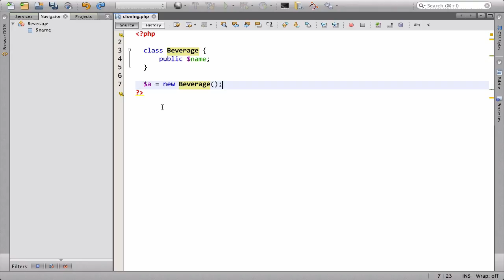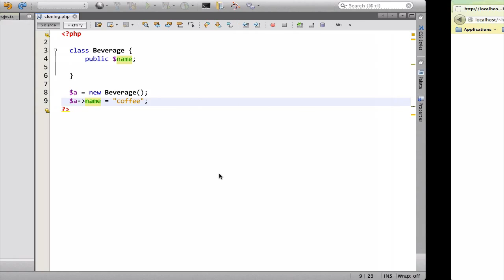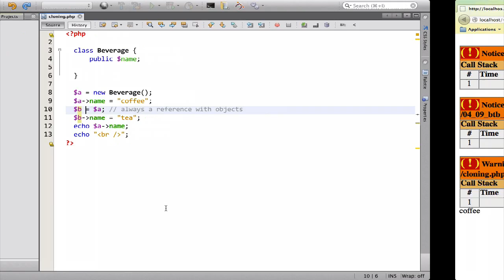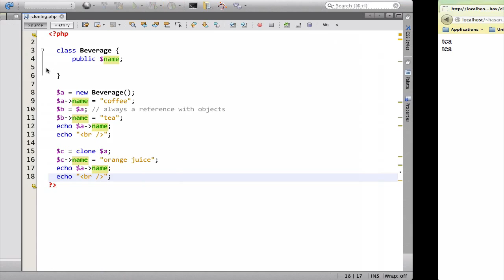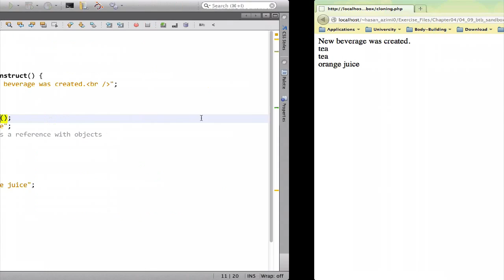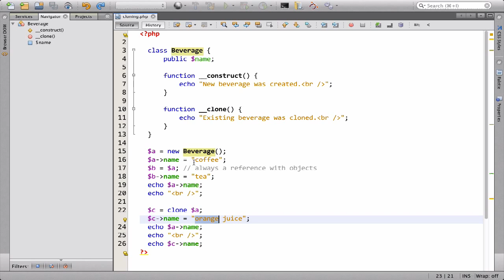۱۲۷- کپی کردن آبجکت یا Cloning در پی اچ پی PHP